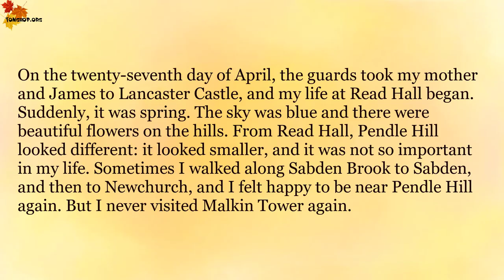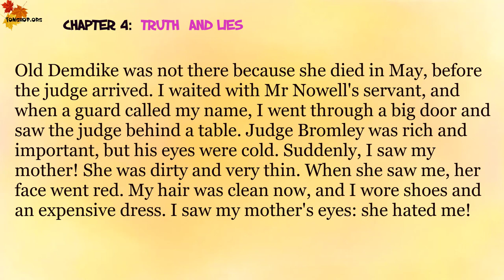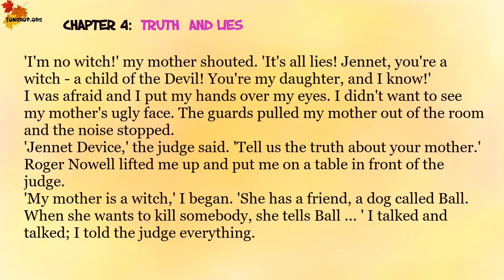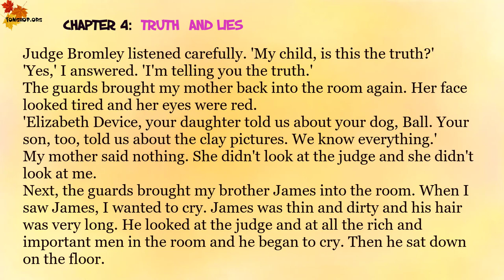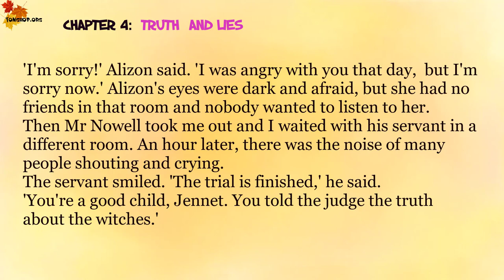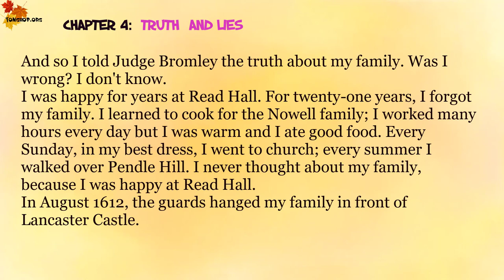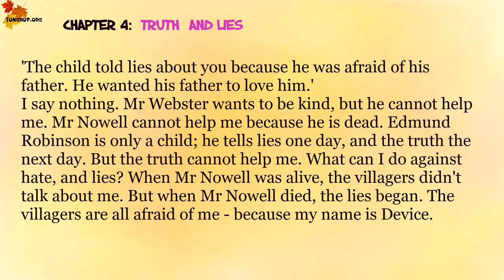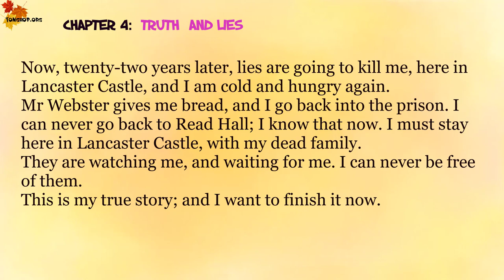Truth and lies | The Witches of Pendle | Chapter 4 | Oxford Bookworms Stage 1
Learn English through Story - Oxford Bookworms Stage 1  The Witches of Pendle  Chapter 4
THE WITHCHES OF PENDLE
In English in the 1600s many people believed in witches. A with could be an old woman, or a young woman - sometimes even a man or a boy. But they were usually women, and everybody was very a fraid of them. Because a with could kill you - just with a curse.
In 1612, near Pendle Hill in Lancashire, lived a girl called Jenner Device. She was nine years old then, poor, thin, and hungry. She had no shoes, no coat, and sometimes nothing to eat for days. Life was not easy for Jennet Device.
And her grandmother, Old Demdike, was a witch. Her mother Elizabeth was a witch... Or that is what the villagers believed.
This is Jennet's story of her family. It begins in 1634, When Jennet is a prisoner in Lancaster Castle...
Rowena Akinyemi is British, and after many years in Africa, She now lives and works in Cambridge. Her story about the Witches of Pendle is based on real events in Lancashire...